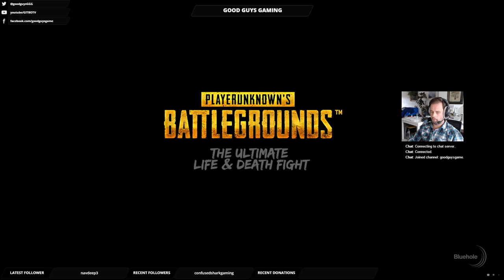PUBG with Good Guys Gaming